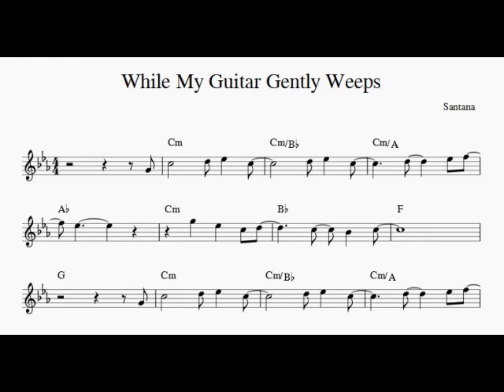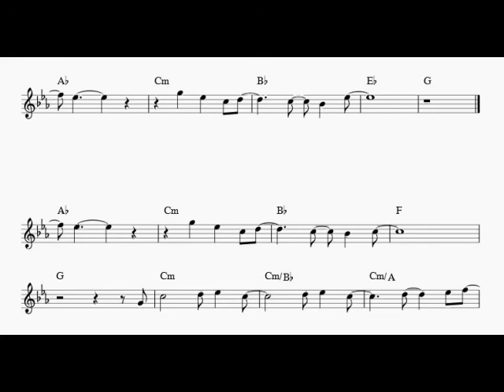While My Guitar Gently Weeps